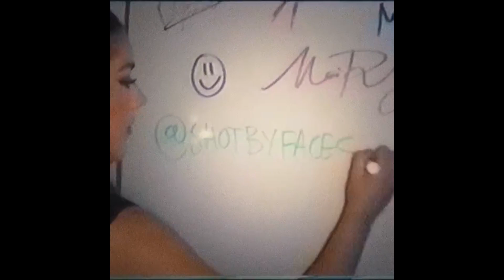[FREE] Cash Cobain x Kyle Richh x Melodic Drill Type Beat 2024 - "Stay" (Prod. J Way)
BPM & KEY : 150 Cm

Must Credit : J Way (ex. Produced, Composed, Arranged by J Way)

This beat is free for non-commercial use only. For commercial use you must purchase a lease. You always have to give credit (ex. Produced, Composed, Arranged by J Way) in your song.

For music that is placed with a major artist or a major label needs to be used by contacting me directly. If music is released without contacting me beforehand, I will take legal action.

drake type beat .cash cobain slizzy slat, cash cobain slat, how to sound like cash cobain, how you my opp kyle richh, kyle richh creep kyle richh creep,
pour it up kyle richh, beam instrumental kyle rich, kyle rich wtf instrumental, kyle richh freestyle, kyle richh 432hz, edot baby, ti porter,
gametime with kyle rich man,
glock on my hip kyle richh, gravity falls kyle richh, yus gz kyle richh, jay gwuapo ft kyle richh, yus gz ft kyle richh, yus gz kyle ricch type beat, kyle richh 41 gang,
kyle richh how you my opp,
kyle richh breakin the code instrumental, kyle richh breakin the code reaction drake, for all the dogs, her loss , cash cobain, chow lee, chow lee type beat, cash cobain sample,